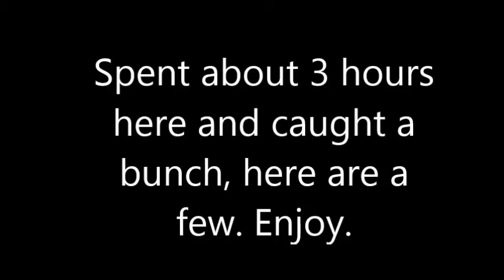Late summer blackfishing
Had a blast catching these tog. Hope you enjoy the video.